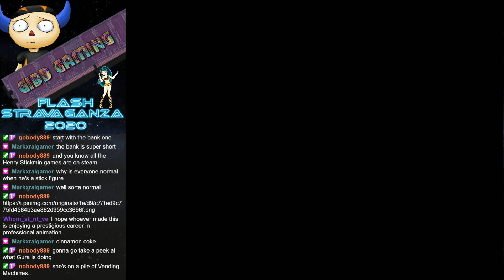Flashstravaganza 2020 - Henry Stickman 1: The Bank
Join Henry Stickman, burglar extraordinaire, as he attempts to break into a bank via a series of ingenious methods.